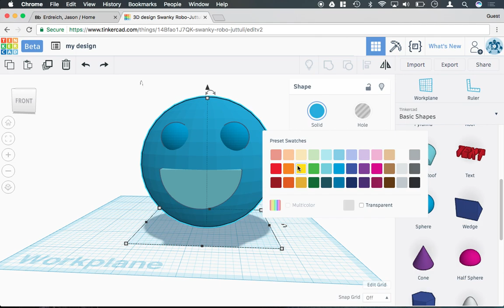How to change the color of shapes in Tinkercad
In this video, Mr. E demonstrates how to change the color of shapes in the Tinkercad design program.

This is one video from Mr.E’s extensive Tinkercad tutorial collection.

Check out Mr.E's new book, Taking Tinkercad to the Next Level, to learn more advanced modeling and design techniques for Tinkercad and 3D printing